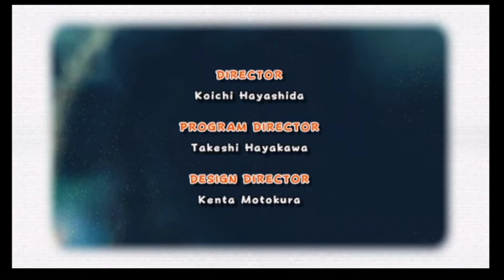Super Mario Galaxy 2 Finale